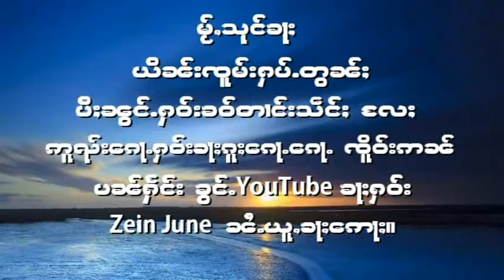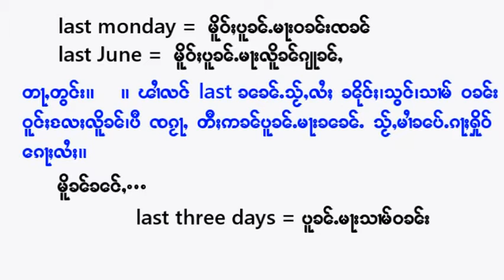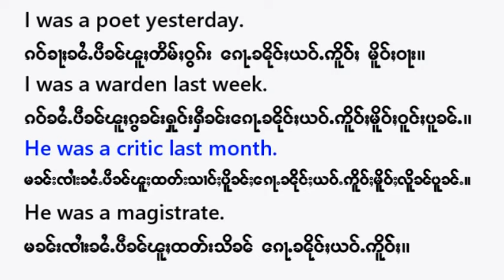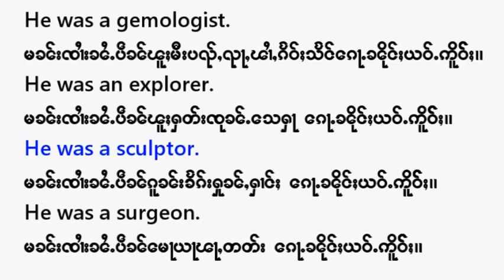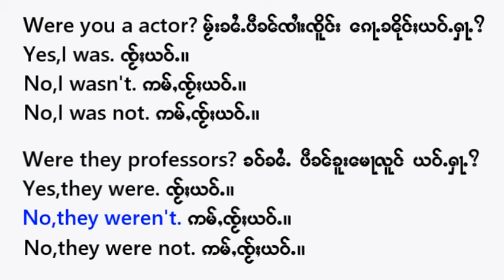လဵပ်ႈႁဵၼ်းသတ်ႉတႃႇဢင်းၵိတ်ႉတွၼ်ႈ-To Be Past tense